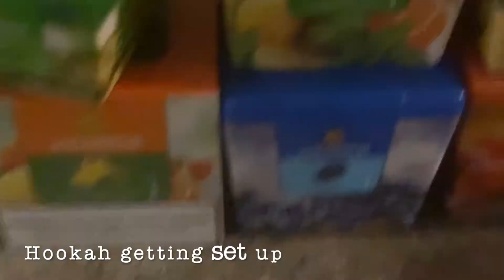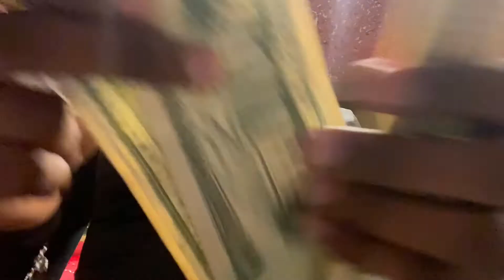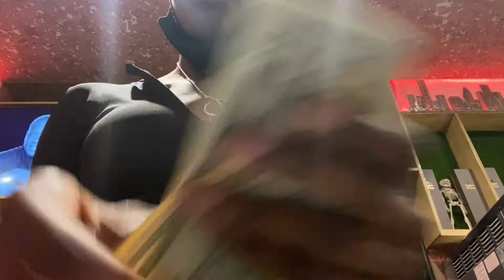COME TO WORK WITH ME HOUSTON BOTTLE GIRL PART 2|| WEEKEND VLOG💙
Heyy guys so it was a pretty chill rainy weekend but I still wanted to bring you guys along!
This is a weekend with a houston bottle girl ! 💙
Sorry about the whacc thumbnail couldnt find a better one🙄
💙 WASSSUPPP COUSINS!!! I'm back with yet another video.💙

SC:  @thatsskiaa
TWT:  @sothatsskiaa

I appreciate all the love & support!!